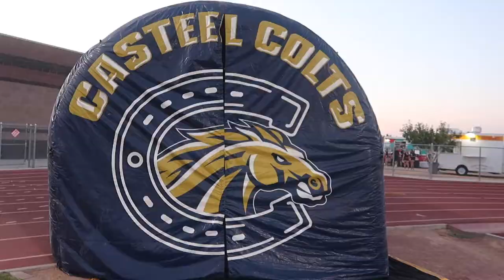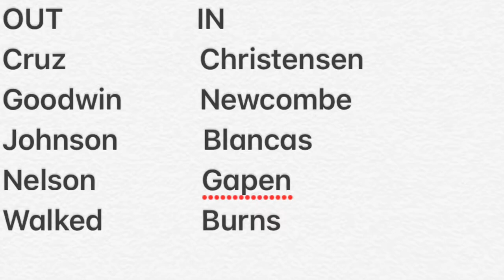JustChilly.TV: The Sideline Vlog SZN 3 Episode 5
Went to the Chandler/Queen Creek border to check out the revamped Casteel Colts hosting the hungry Verrado Vipers.. Gingg vs Card?? Nock vs Dieu?? sign me up!!